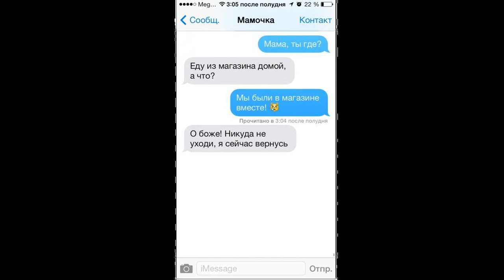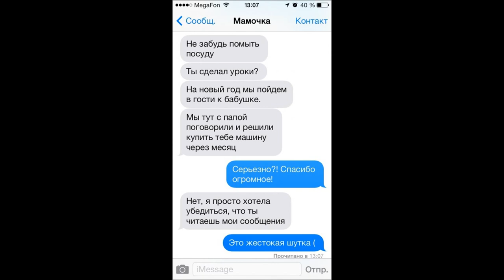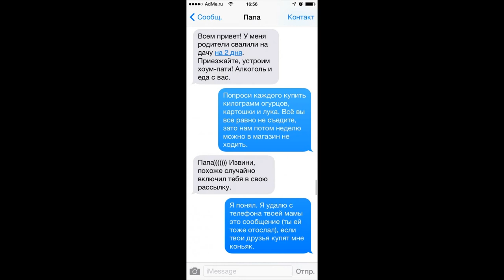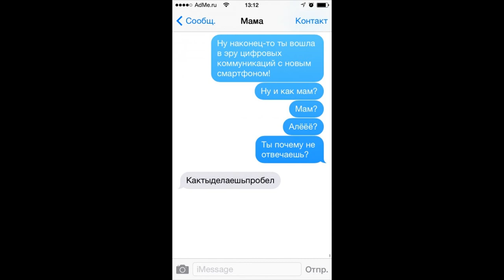20 смешных СМС, которые могли написать только родители!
Подборка оригинальных прикольных сообщений от любящих родителей!
В видео использована композиция Crystal, которая  принадлежит Vibe Tracks.